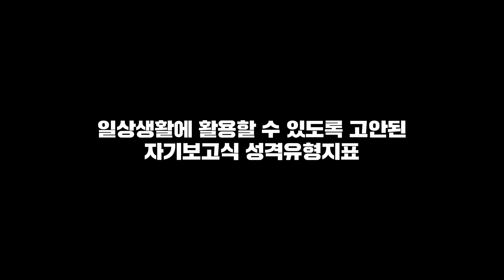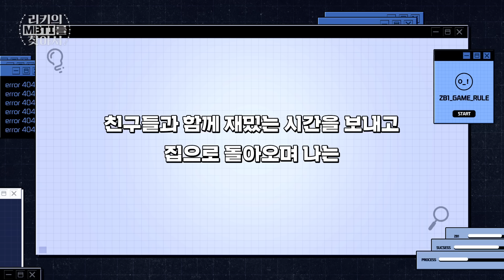[ZB1_Folder] 시끌벅적 과몰입 토론 시작 | 리키의 MBTI를 찾아서